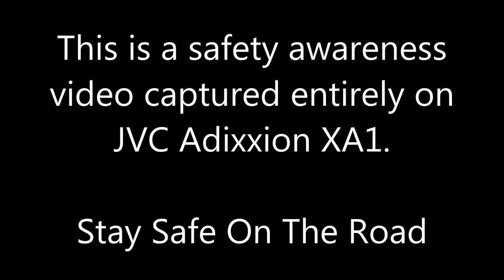JVC Adixxion Facing Backwards : Riding To Work 15082013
1:04 WUA 7116 using phone
2:02 Toyota Prius texting while driving
2:24 WMM 2443 eating while driving
2:46 WXA9878 using phone

Video taken and made as a safety initiative and awareness. Stay safe on the road. Help others, especially motorbikers, reach their destination alive as well.